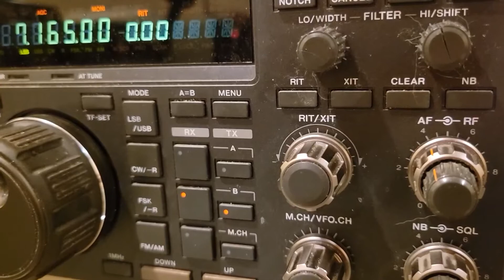YB0AGW, 40m long path, 2 February 2022, 2230z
de wa2vuy: Sunny with PY1LON qso. There were many PYs calling him but I  managed to get through